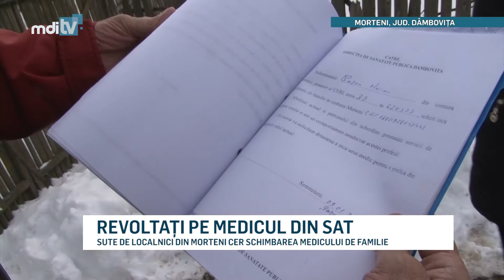REVOLTATI PE MEDICUL DIN SAT